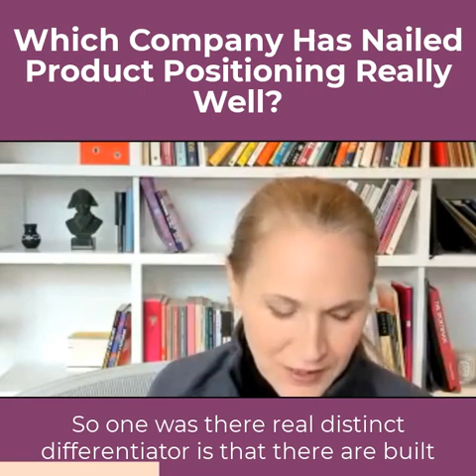Which SaaS Company Has Nailed Product Positioning Really Well?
Before figuring out anything about your business. You need to figure who you are selling to, how are you different, and where do you stand in the market. And, that’s called positioning.

This podcast episode is a follow-up to Obviously Awesome book, April’s podcast appearances, and articles you’ll find on the internet.

In this episode, we’re covering the following topics:

3:02 — Why positioning is gaining importance?

7:02 — What is NOT positioning?

9:32 — What’s the difference between category creation and positioning? Is category creation absolutely necessary to win?

15:49 — What is conversational marketing? A Positioning or Category?

18:30 — Is cost-effective pricing or ease to use a differentiator?

22:21 — Which brands have nailed the positioning well?

33:56- How to use positioning in your sales calls?

35:57 — What’s the difference between strategic narrative and positioning?

41:13 - How Level Jump nailed its positioning to grow faster.